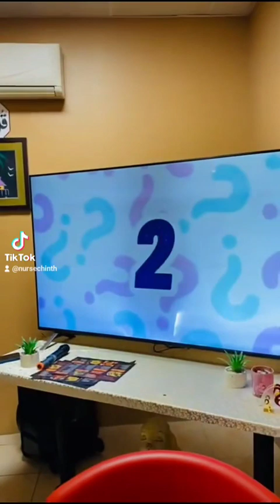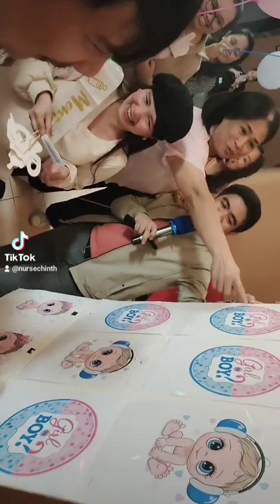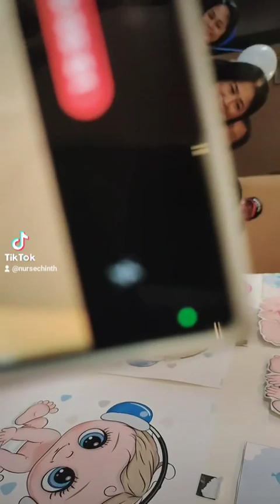BABY GENDER REVEAL IN KSA 🇸🇦🥰